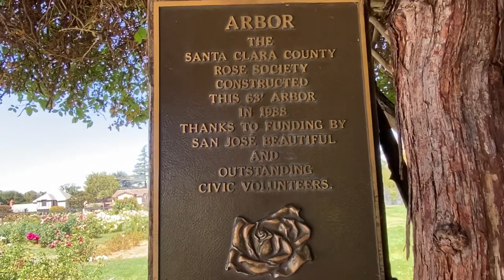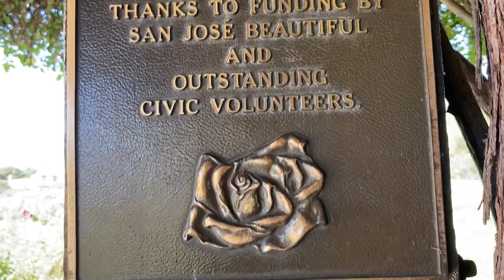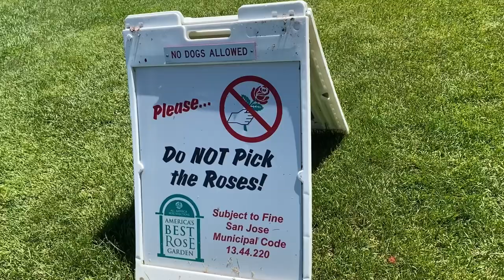ROSE GARDEN In SAN JOSE CALIFORNIA